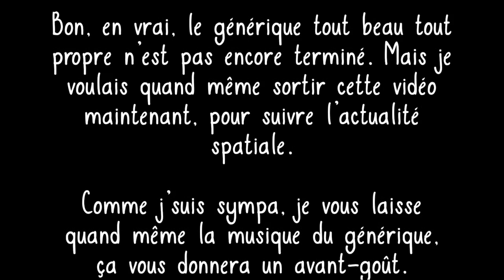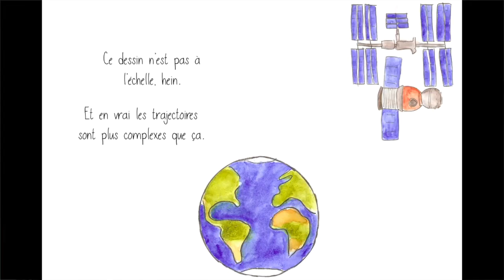Un français dans l'espace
Le 17 novembre 2016, trois astronautes vont décoller pour l’ISS, dont le français Thomas Pesquet.